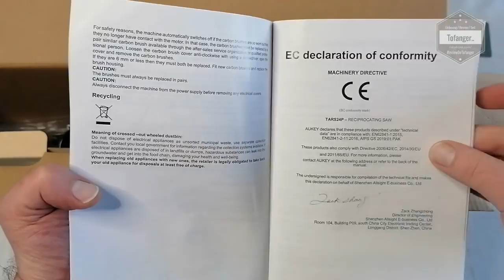X-CREATOR Reciprocating SAW - Scie sabre X-CREATOR TARS24P - Power tools - Unboxing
↓↓↓↓  Avis / information / descriptif / Disponibilité  ↓↓↓↓
Amazon FR
Amazon ES
Amazon IT

La X-CREATOR Reciprocating SAW 18V  (SCIE SABRE) facile à prendre en main.
Fournis dans un carton, cette SCIE SABRE X-Creator est dotée d'un long câble, d'une notice et de 3 lames pour commencer (Deux lames de scie longues pour couper le bois(150mm), une lame de scie courte pour couper le métal(103mm)).

Le design de l'outil X-CREATOR est bien pensé, la forme et le revêtement offrent une très bonne ergonomie qui permet un usage facile.
Il est par contre un peu lourd en main pour une utilisation prolongée.

Les performances sont au rendez-vous sur les différents types de matériaux que j'ai déjà testé (Bois et métal)
Le système de remplacement de lame est simple, rapide et efficace.

La gachette est également un bouton à vitesse variable (0-2500tr/min) et plus on appui dessus, plus la vitesse de la scie sera élevée.
Il est aussi possible d'utiliser le bouton de vérouillage afin de garder la vitesse choisie.
C'est intéressante et cela permet de s'adapter au matériau que l'on souhaite couper (Bois/Métal/PVC. )

En bref, La SCIE SABRE X-Creator est un outil pratique et de bonne qualité. Les performances sont bonnes et cela permet de faire le boulot pour un bon rapport qualité prix..

Disponible ici par exemple :

Amazon FR
Amazon ES
Amazon IT

Caractéristiques techniques :

Marque : X-CREATOR
Modèle : X-CREATOR Reciprocating Saw
Référence : X-CREATOR TARS24P
Type : Scie sabre

Dimensions du colis : 54 x 21.8 x 9.1 cm
Type d'alimentation Câble électrique
Vitesse 2500 tours/mn
Puissance : 1050W
Tension : 240V

Composants inclus
☛1x XCREATOR scie sabre
☛3 x lame : Deux lames de scie longues pour couper le bois(150mm), une lame de scie courte pour couper le métal(103mm)
☛1 x clé hexagonale
☛1x manuel d'utilisation
☛1xcarte de garantie de 2 ans

    ✌【Professionnel et efficace】
La puissance maximale de cette scie alternative est 1050W et 9A, et la course alternative est de 28 mm, ce qui répond à la plupart des besoins de coupe

    ✌【Moteur en cuivre non alli】
La vitesse maximale du moteur est de 0 ~ 2500SPM, ce qui convient à la coupe à grande vitesse de divers matériaux, tels que le bois, le plastique,les plaques de plâtre, etc.la largeur de coupe maximale recommandée est: bois 150 mm (6 ") métal 5 mm (2")

    ✌【Conception ergonomique】
Le corps principal est en plastique et est léger, et la partie de la poignée est composée de caoutchouc souple, ce qui peut non seulement empêcher le glissement, mais également réduire les vibrations des mains lors de la coupe

    ✌【Coupe précise】
La scie alternative est équipée d'une règle de guidage en métal pour rendre la coupe plus précise. le câble fait 2M ce qui permet de travailler dans la pièce ou le jardin.
De plus, le boîtier est en alliage, ce qui pourrait efficacement éviter d'endommager l'unité principale en cas de chute

    ✌【Remplacement rapide de la lame】
La lame de scie peut être remplacée rapidement sans outils, l'opération est simple et pratique. De plus, elle est livrée avec 3 lames de scie, pour différents matériaux

Plan de la vidéo :
00:00 Intro
00:08 Unboxing X-CREATOR Reciprocating SAW
02:31 Utilisation de la scie sabre X-CREATOR

A bientôt
Tof..